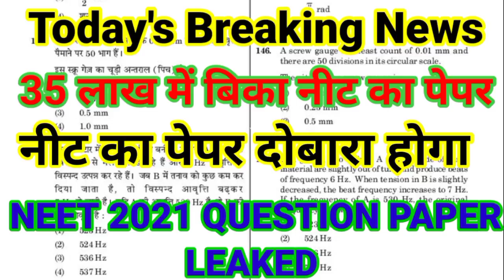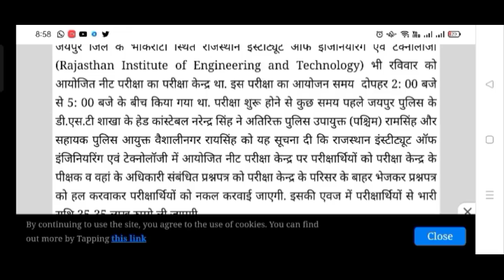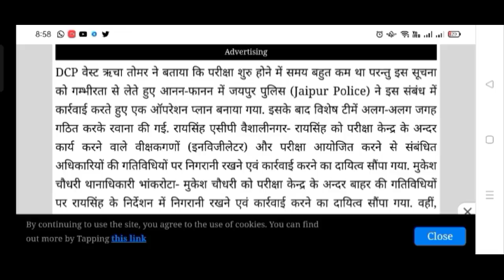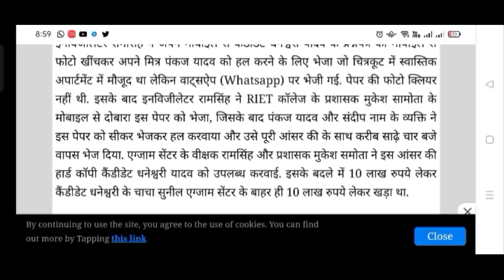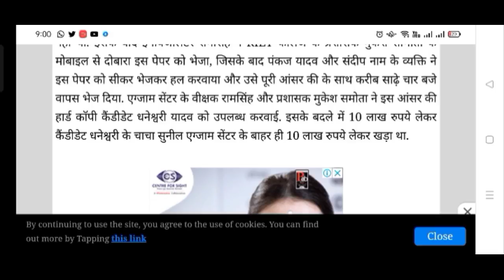NEET 2021 URGENT NEWS Paper Leak😭 NEET Exam Cancel 😱 Re Conduct Exam🔥 Official Update Neet Big Scam